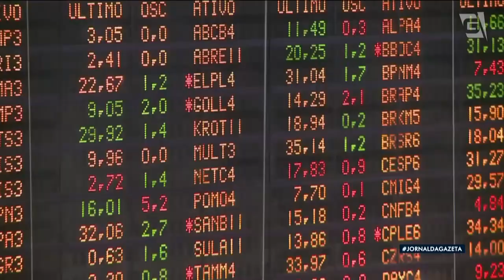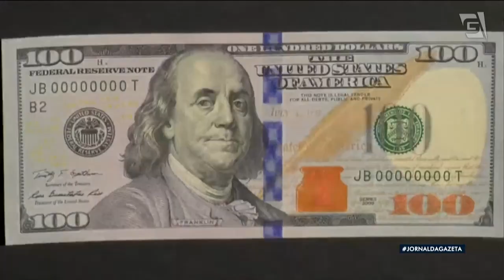Governo adia anúncio do novo “Auxílio Brasil”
Em meio às discussões sobre o novo Auxílio Brasil, hoje o dólar abriu em alta e atingiu R$ 5,59 na venda. A pressão pelo aumento de gastos com foco nas eleições de 2022 causou bastante tensão nos investidores internos e externos.